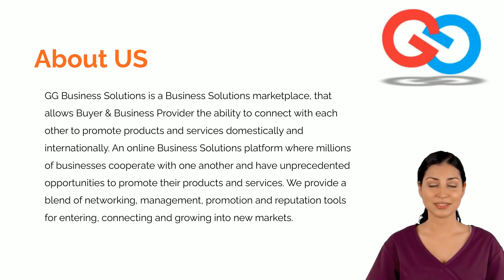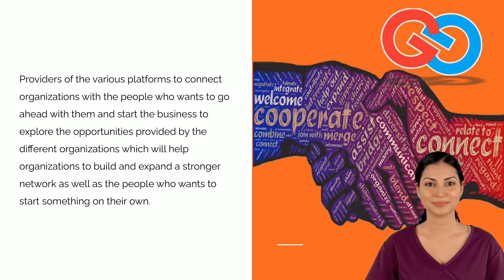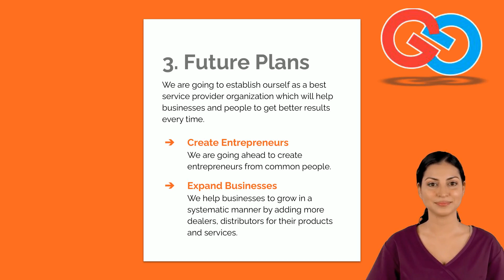GG Business Solutions